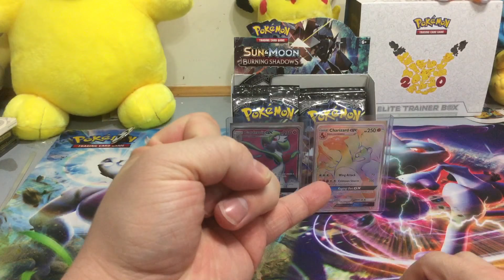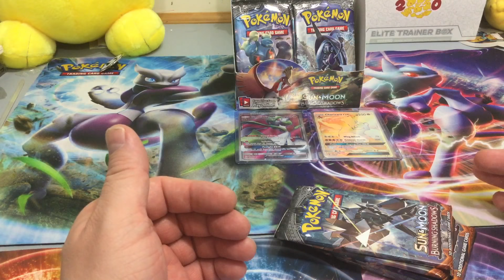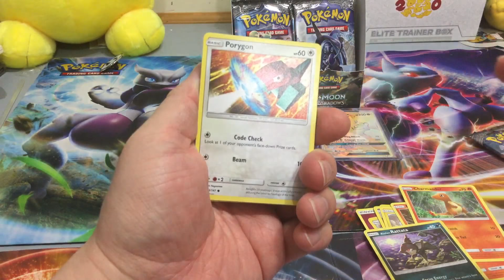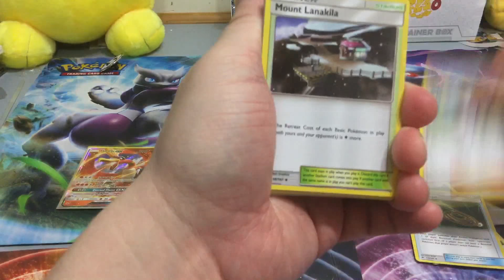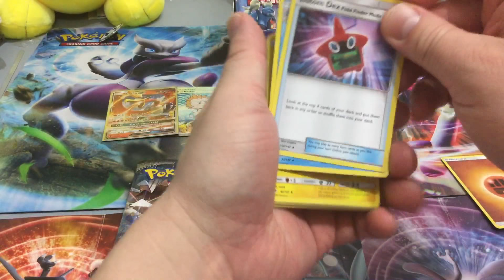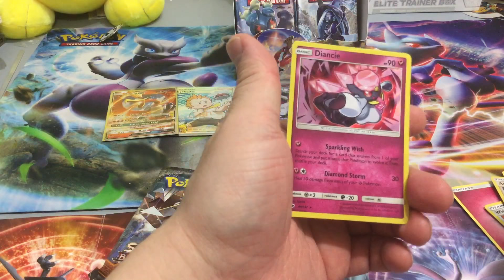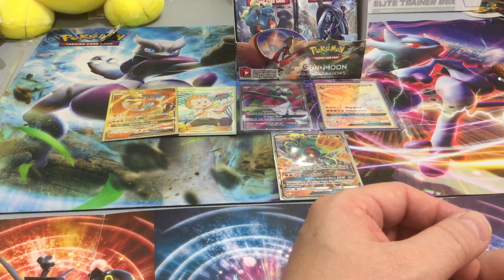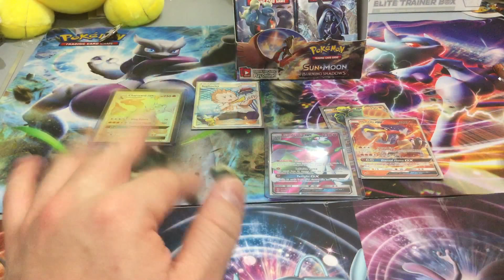Nooo burning shadows almost done why